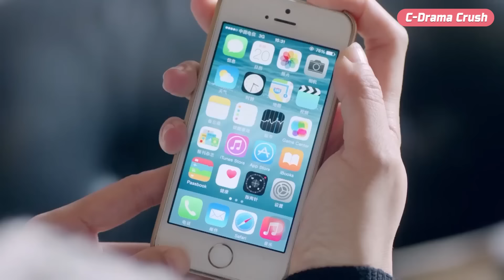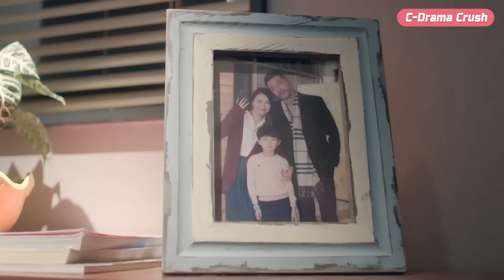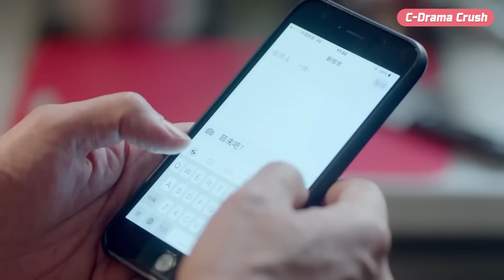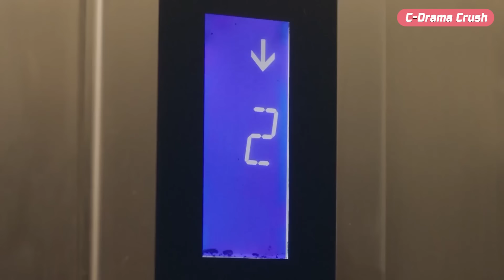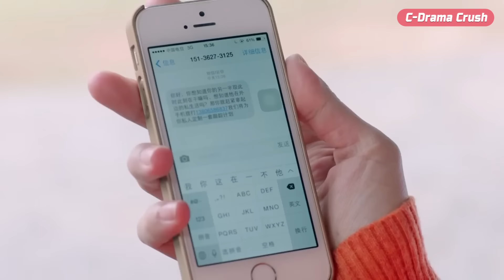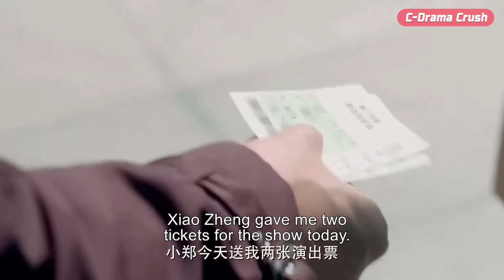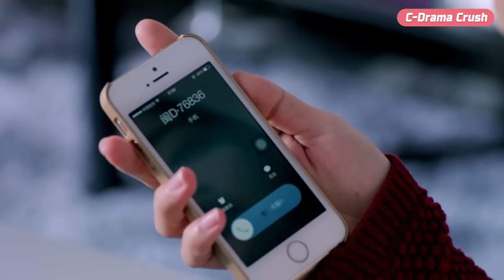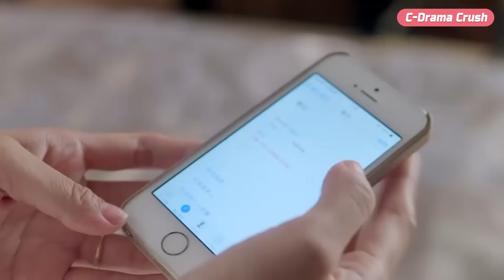Wife discovered husband's infidelity and ran away from home with son, husband panicked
JHYJXDD